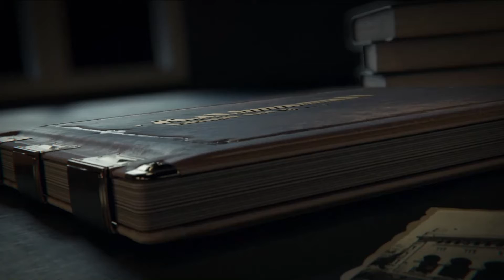قلادة أغاديز ..الحلي الذي عبر به الطوارق عن حبهم تعرفوا على قصة هذه القلادة الاسطورية